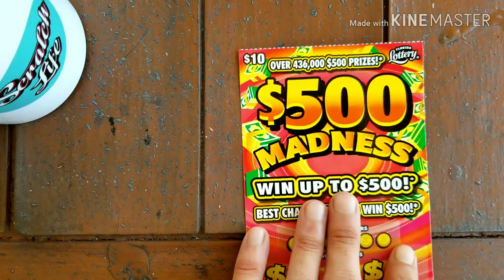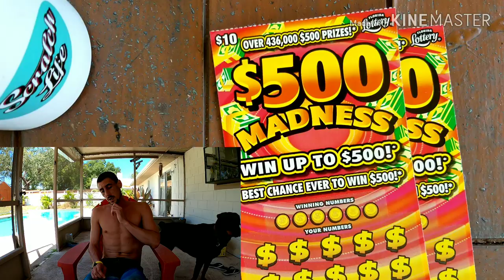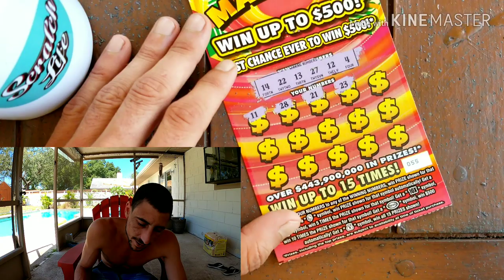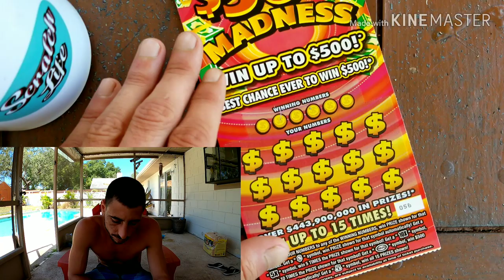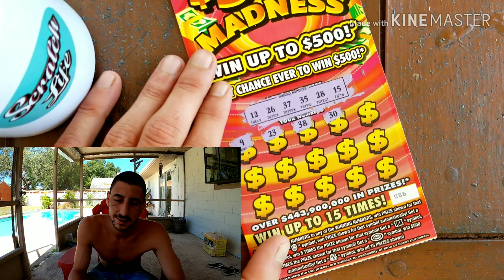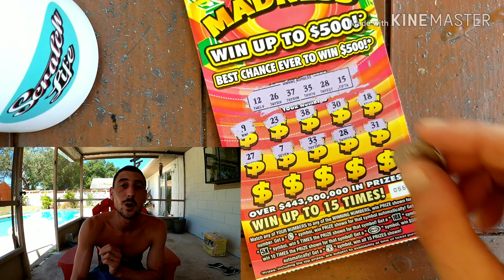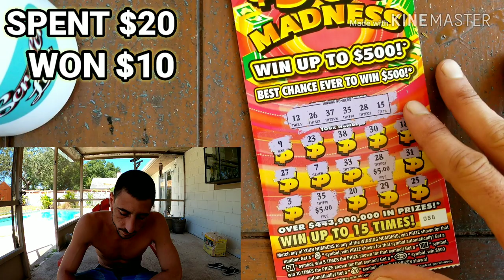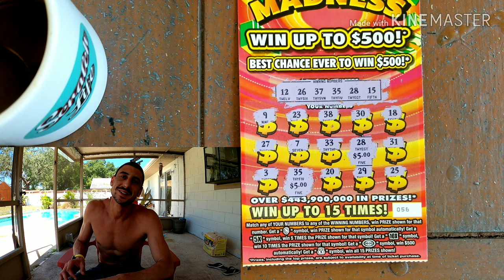Ultimate Madness!!! $500 Madness Scratch Off Tickets | Florida Lottery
Check out how Lee County Scratcher did!!